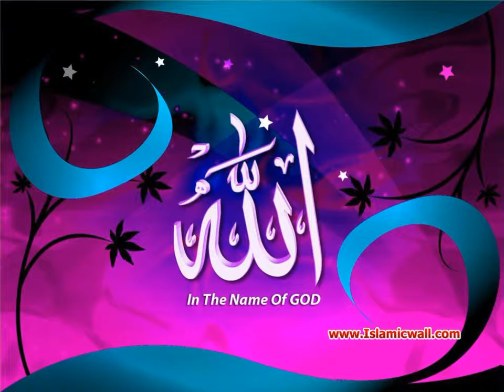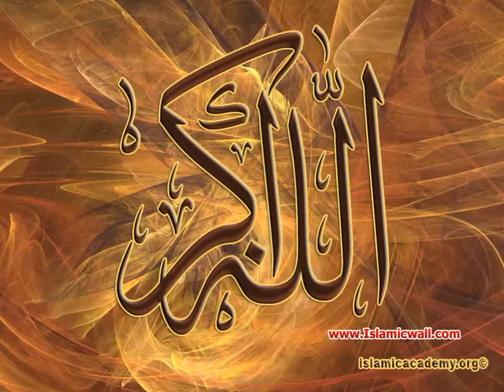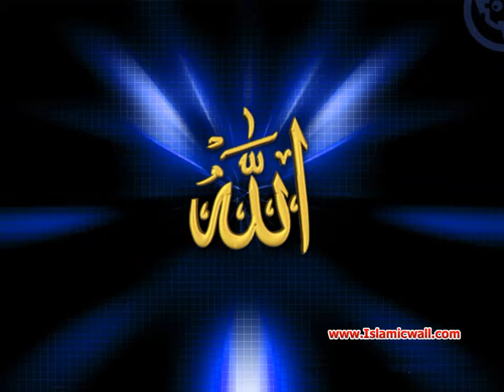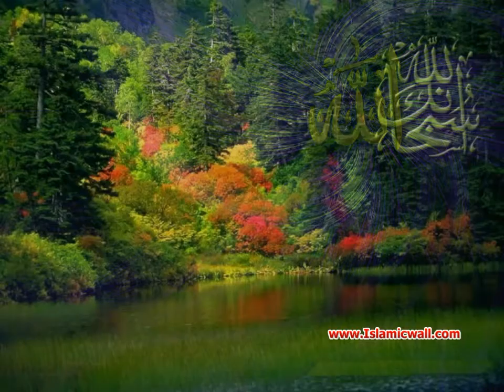064 Surah Al Taghabun Full with Malayalam Translation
Full with Malayalam Translation
Urdu - English - Malayalam - Hindi - Punjabi - Marathi - Pushto - Bengali - Spanish - Greek - Turkish - Sindhi - Saraiki - Balochi - Persian - Gujarati - Tamil - Indone